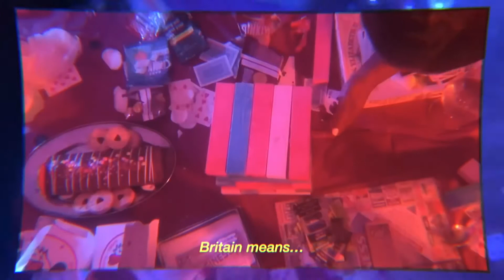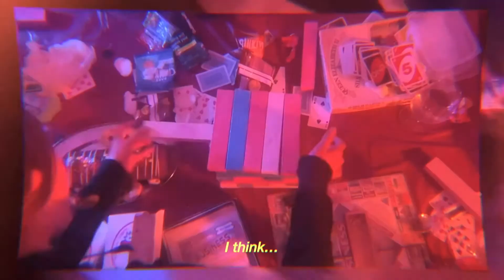Olly Reeves ‘What Exactly Do You Bring to the Table?’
This year 38 young Londoners take part in four six-week intensive training programmes, work experience, live briefs and masterclasses - all delivered online.

These programmes help develop contacts, knowledge and the confidence needed to get careers going in a few of the world's leading industries.

 It's the perfect next step after school, college, university, or even your first job.

 Over 80% of Creativity Works participants go on to paid employment or further training in the creative sector.

The brief this year is:

A Visual Love Letter to (Your) Britain - the Britain You Inhabit

90 second films conceived, shot and directed by our talented cohort of aspiring filmmakers where they respond to a brief from our partners, the iconic magazine The Face.

We sit together, united by our differences. As we trust, believe and try to succeed within this divine, dream-like chaos.
'What Exactly Do You Bring to the Table?' explores the parallels of living in a post- colonial Britain and sharing an evening of food, drinks and games with my close friends.

[GROUP B]